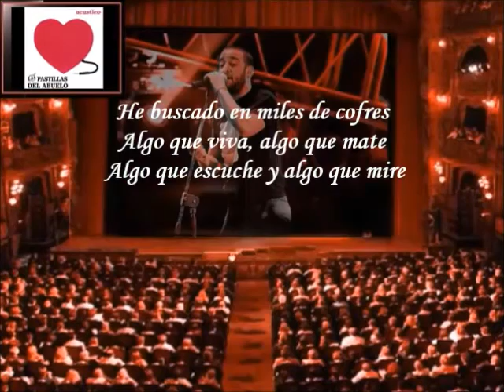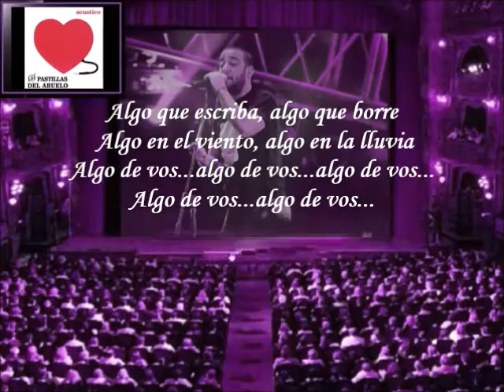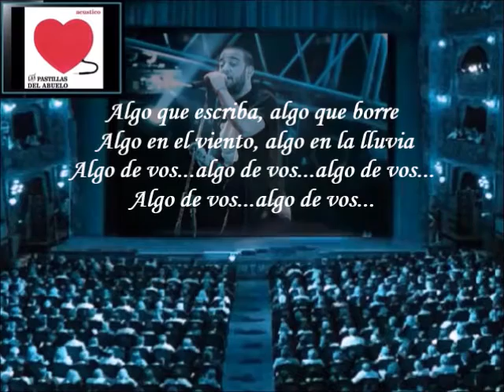Las Pastillas Del Abuelo - Algo De Vos (Letra)